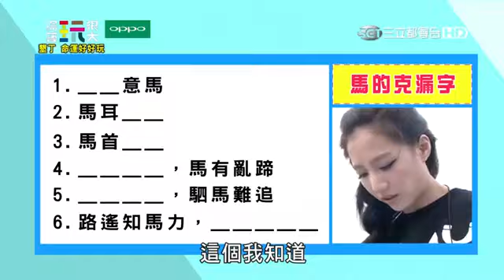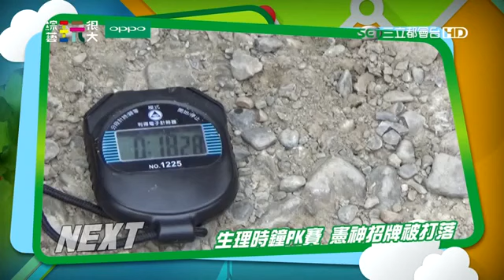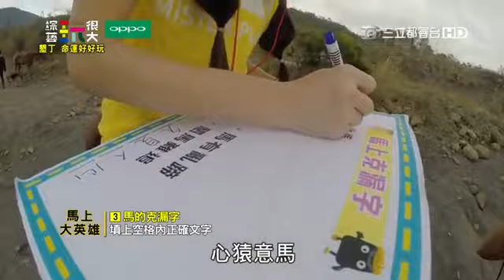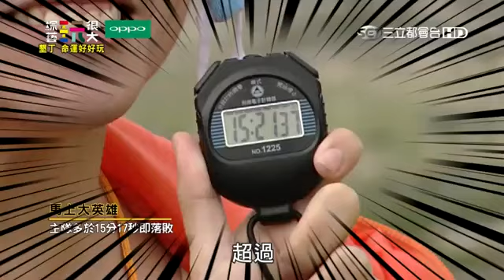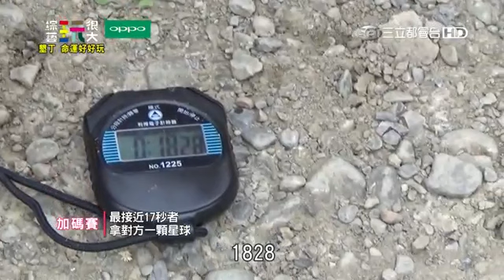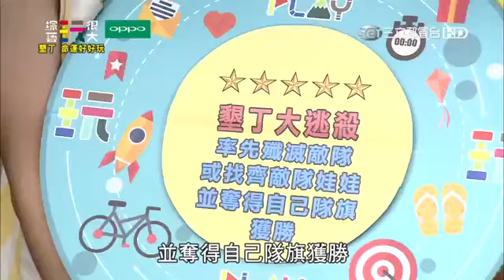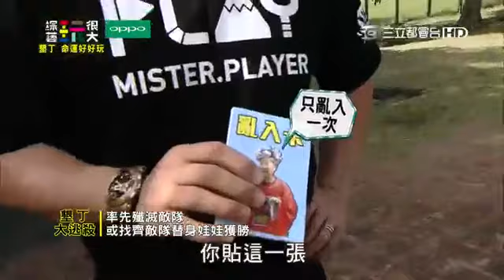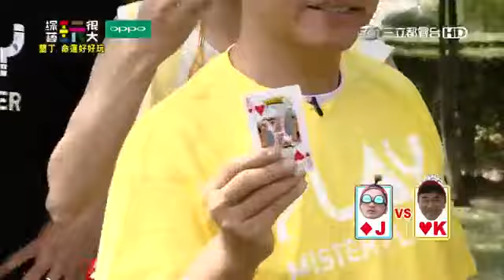Variety play sangat bagus (Nasib Kenting menyenangkan)